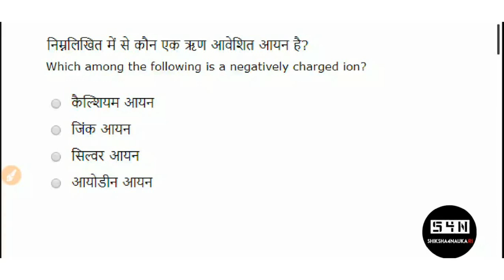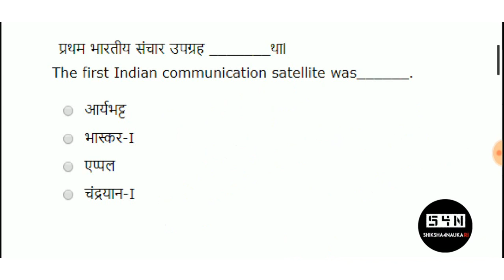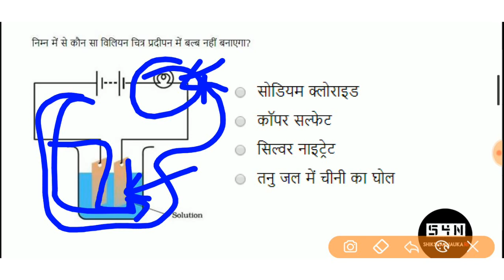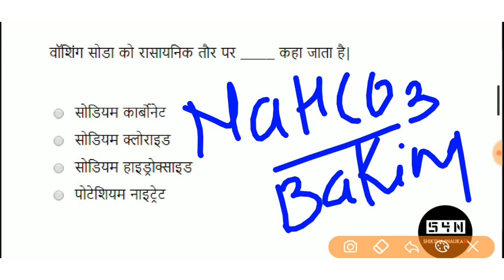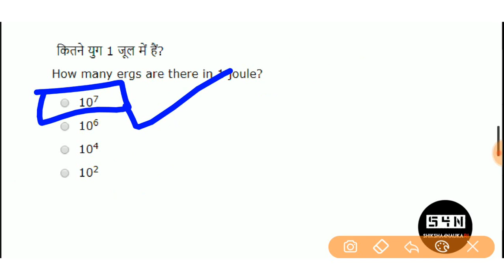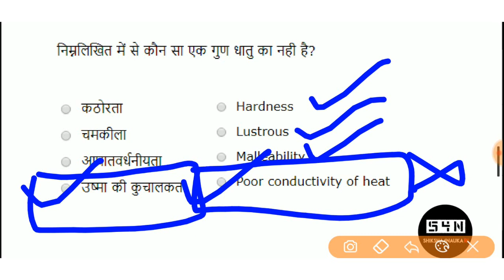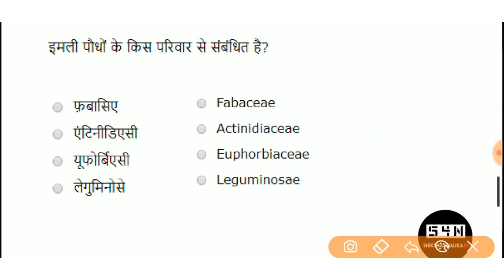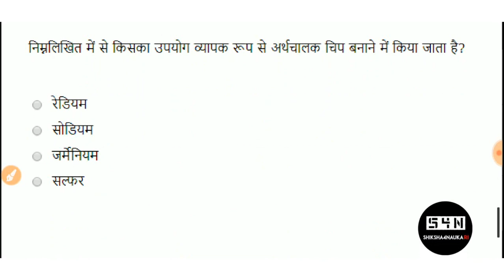UPTET 2019 | Most Important Questions | Science (PAPER-2) | महत्वपूर्ण प्रश्न SET-4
Hello friends in this video i am discussing about Most Important Questions for Science (विज्ञान) PAPER-2 UPTET 2019. These marathon questions help you to understand the concept of science so you can score good marks in UPTET 2019 PAPER-2 SCIENCE. I explain each science MCQ,s in hindi and in details  these online uptet classes will help you to clear the exam hope you like my explanation and science questions content stay tunned for UPTET 2019 Preparation.

Some Amazon links for recommended books
1. R. Gupta Practice set for CTET paper-II
2.  Child development & pedagogy Book
3. Wiley’s Hindi book (Kindle Edition)
4. Ctet English Pedagogy Grammar
5. Wiley’s EVS book for Paper-I
6. Pearson publication for CDP

Shiksha4nauakari is working for all teaching exams like CTET,KVS,UPTET,UTET.HTET,NIOS BRIDGE COURSE,NIOS deled and various engineering exams like SSC JE, RRB JE , gate,state je & AE exams.